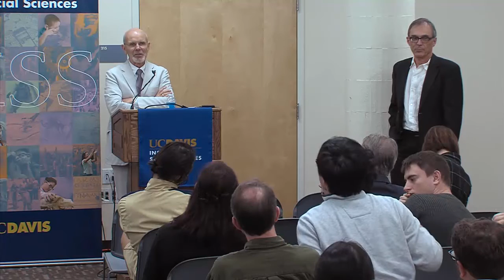Philip Pettit: Sheffrin Lecture in Public Policy at UC Davis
On October 29, 2015, the UC Davis Institute for Social Sciences welcomed Philip Pettit as he delivered the latest Sheffrin Lecture in Public Policy. Entitled "Giving Corporate Bodies Their Due--and Only Their Due," Pettit's lecture explored whether or not corporations should be granted the same legal rights as individuals.